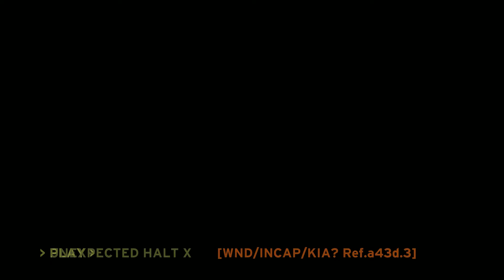Halo Episode 7 Fresh Out of Keys!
Get 'em! Find 'em! Get the keys! No, not the cheese, the keys! Kudos to those who know this reference.